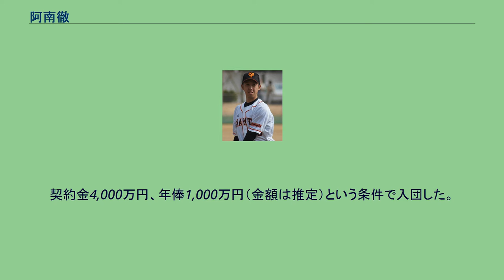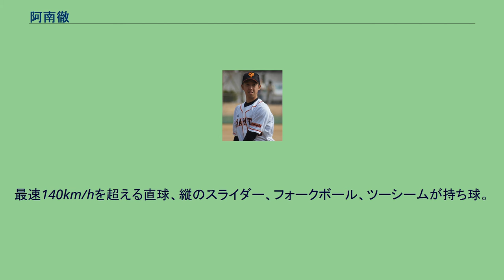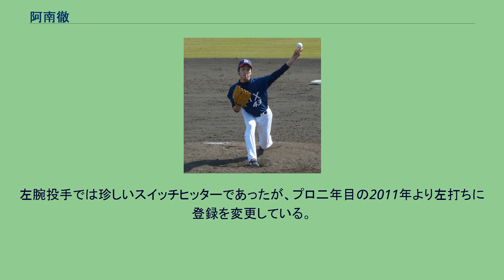阿南徹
阿南 徹（あなん とおる、1984年7月28日 - ）は、大分県大野郡緒方町（現在の豊後大野市）出身の元プロ野球選手（投手）。
小学3年時に野球を始める。
柏原高では怪我の影響で公式戦未勝利に終わった。
首都大学野球連盟所属の城西大学では4年時の春季リーグ戦で最優秀選手賞を受賞した。
2007年に社会人野球の日本通運に入団。
2009年には、比嘉幹貴らと共に第38回IBAFワールドカップ日本代表に選出された。
2009年のプロ野球ドラフト会議で、オリックス・バファローズから5巡目で指名。
オリックス時代 2012年11月5日に、東野峻・山本和作との交換トレードによって、香月良太と共に読売ジャイアンツ（巨人）へ移籍することが発表された。
巨人に球団職員として引き続き在籍。
2017年からは、球団が運営する少年野球スクール「ジャイアンツアカデミー」のコーチとして活動する。
2018年限りでアカデミーのコーチを退任。
2019年からジャイアンツの広報部に就任。
低めにボールを集めゴロを打たせてとるタイプ。
最速140km/hを超える直球、縦のスライダー、フォークボール、ツーシームが持ち球。
先発とリリーフの両方をこなせると評価されている。
川口和久コーチはストレートを評価する一方、変化球の精度が課題だとしている。
オリックス時代はスライダーを中心とした変化球投手だったが、巨人移籍後は新たに習得したツーシームと直球で攻めるタイプに変わった。
2012年秋にサイドスローに転向したが、翌2013年の春季キャンプでは腕の位置を再び高くするなどフォームを模索している。
左腕投手では珍しいスイッチヒッターであったが、プロ二年目の2011年より左打ちに登録を変更している。